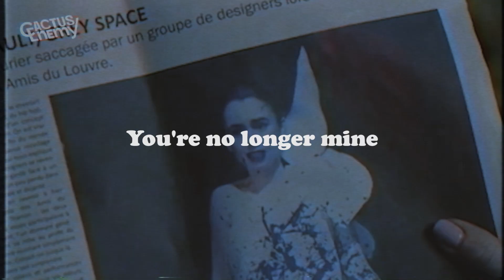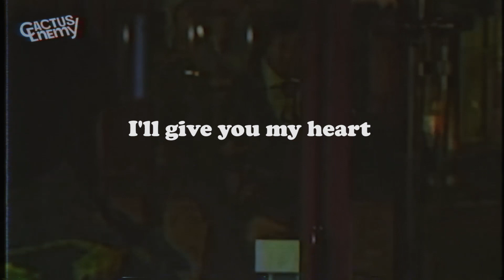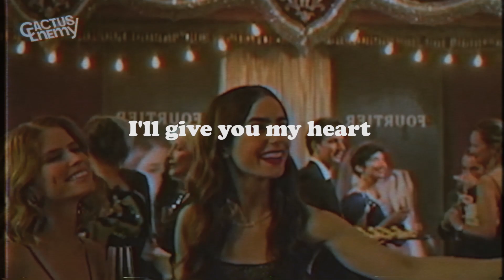Cactus Enemy - Memories (Official Lyric Video)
Official Lyric Video by Cactus Enemy (Memories)

Produced & Composed by Cactus Enemy
Song Written by Maulid Zakaria
Mixed and Mastered by Griffin Studio
Lyric Video by Julian Bagus